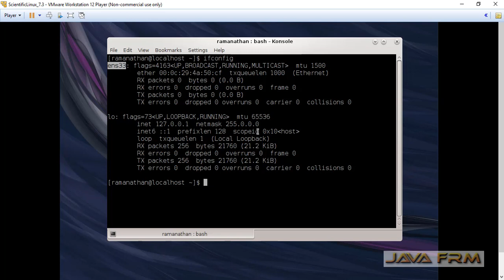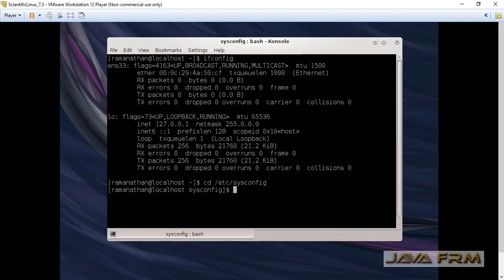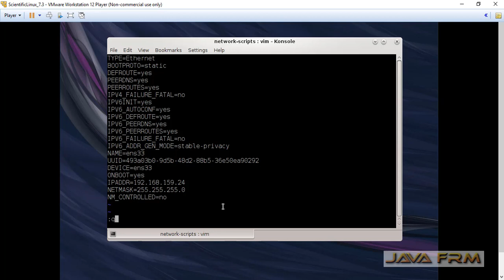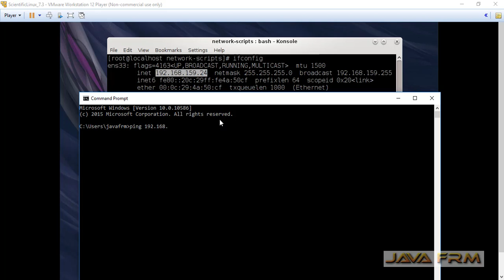How to assign Static IP Address in Scientific Linux 7.3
In this video I will be demonstrating how to assign static IP Address in   Scientific Linux 7.3